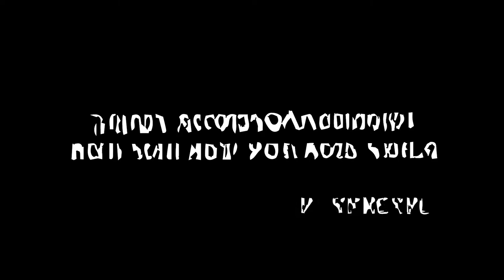Nyeshkerh (2021)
What happens if you let AI write music, visuals, and story... For example, this.

Visuals and text: StyleGAN2 (Artbreeder)
Facial Animation: TokkingHeads (Rusebud.ai)

Director: Merzmensch, 2021